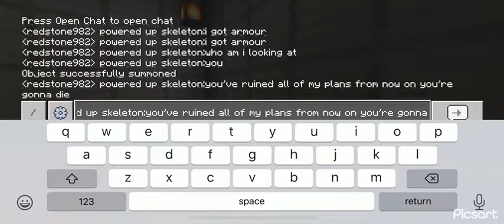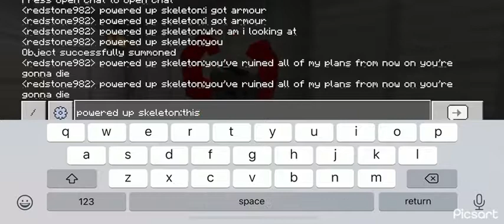Minecraft infernal fortress Escape￼ all bosses + cutscenes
1.tabi
2.spirit
3.drowned Necromancer￼￼
4.ancient guardian
5.blaze king
6.ancient dragon
7.powered up skeleton (final boss)